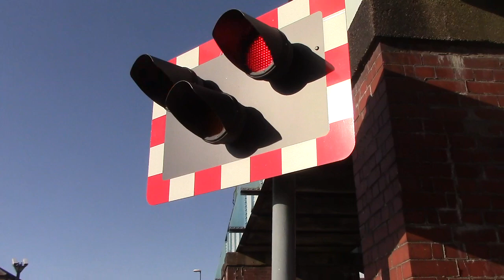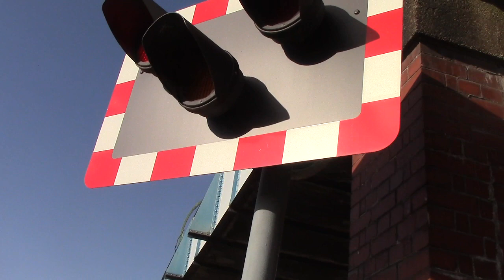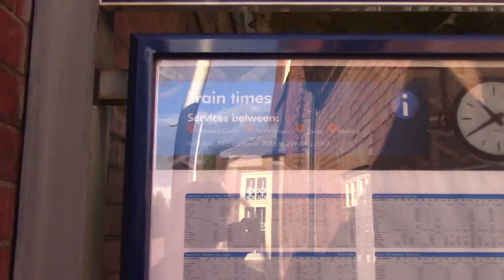Spondon Level crossing